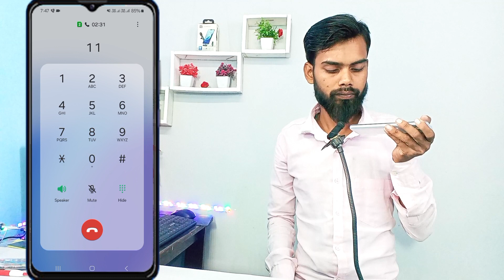airtel customer care number 2024 | Airtel customer care se kaise baat kare 2024 | how to call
Es video me maine aapko btaya hai ki Airtel customer care se baat kaise kare

Airtel customer care se kaise baat kare 2024
how to call
how to call airtel customer care directly
airtel customer care number kya hai
एयरटेल कस्टमर केयर से कैसे बात करें
airtel customer care se direct kaise baat kare
airtel